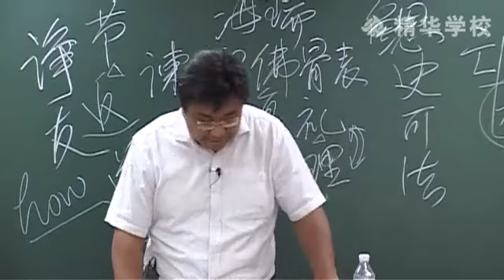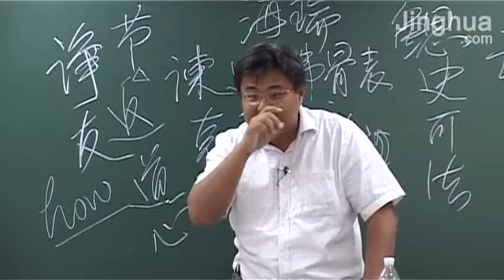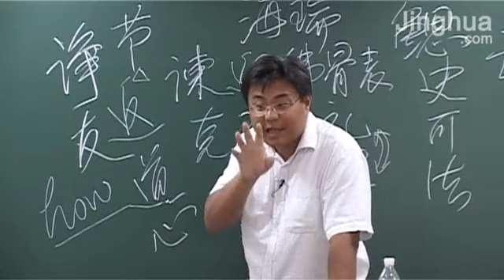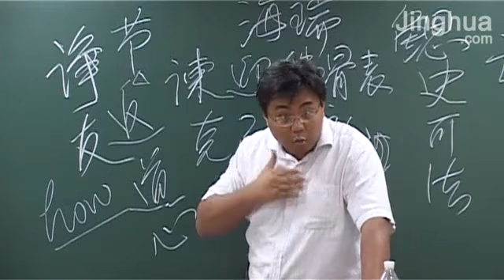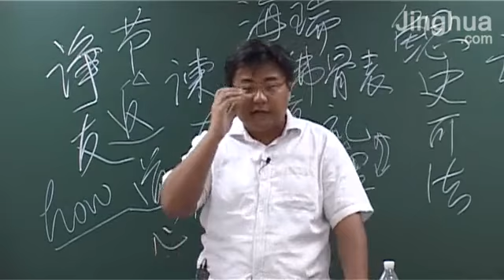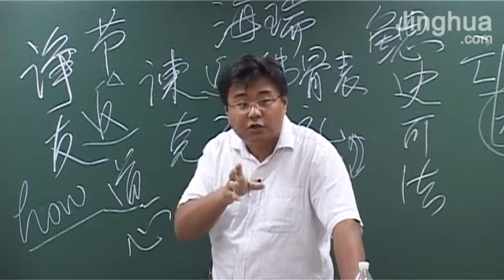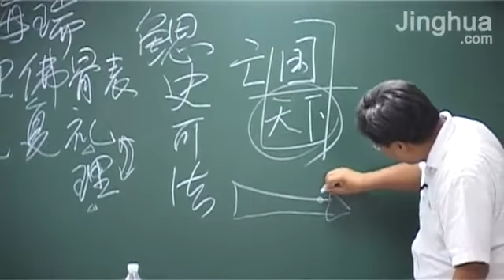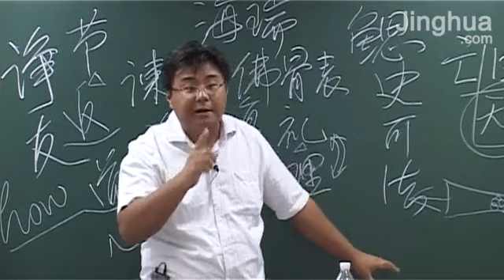037.古代中国的科技 1